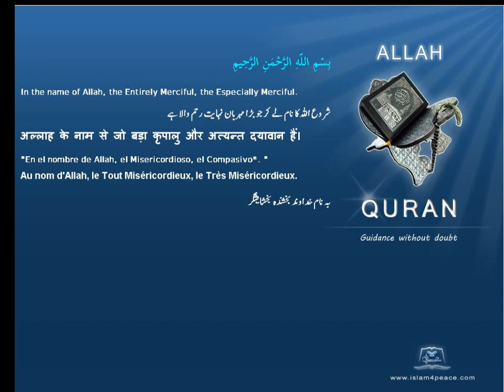Quran Traditional Chinese 019 مريم Maryam MaryMeccan Islam4Peace com